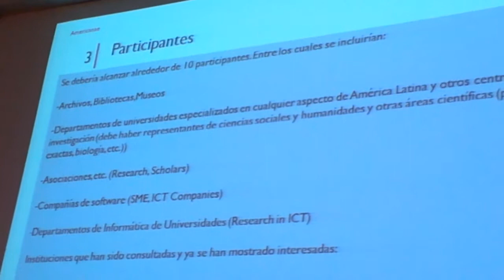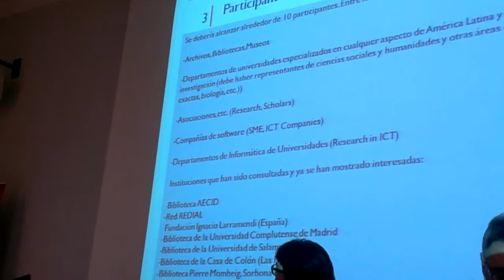REDIAL 2014: VIII Encuentro de centros españoles de Redial